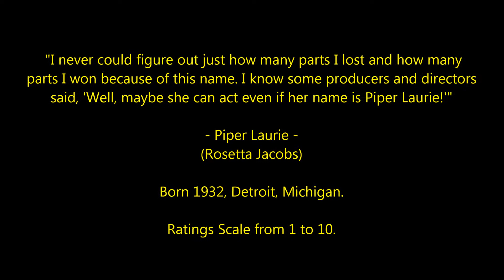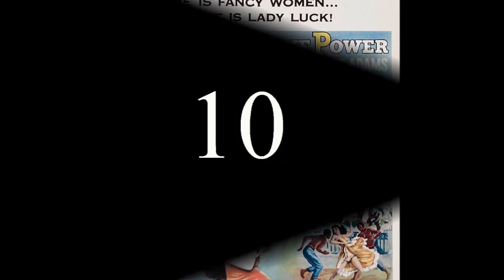Piper Laurie - Top 23 Highest Rated Movies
Countdown to Piper Laurie's highest rated films 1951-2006
Film Actress